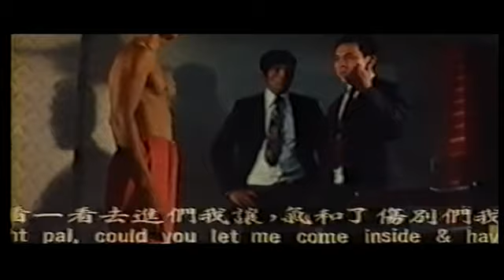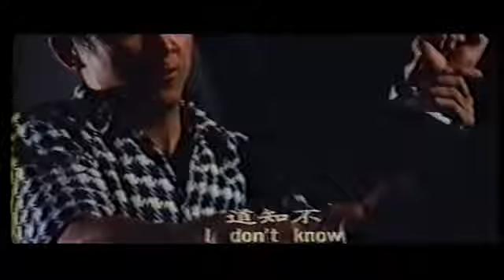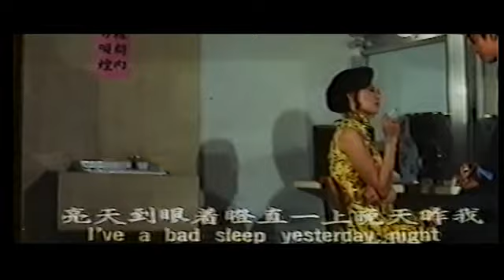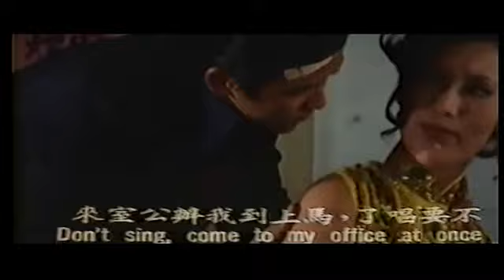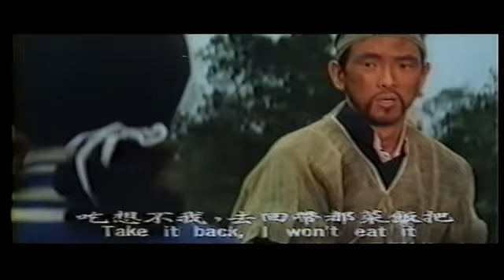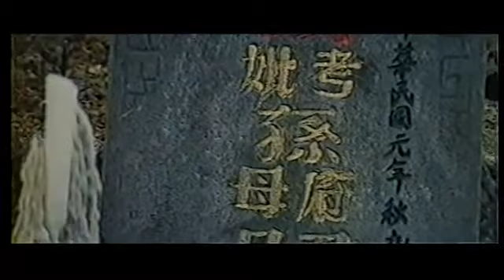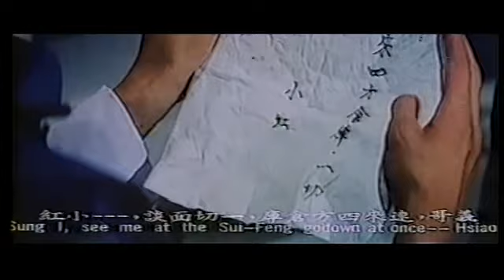The Gallant (1972) 一身是膽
US "Shaw Legends" DVD Title: Gallant Boxer
Episode 1: : The Stranger
Episode 2: : Prodigal Son
Episode 3:: The Revenger
Alias : 一身是胆
Country: Taiwan
Language: Mandarin
Genre: Martial Arts

Director
   Yeung Siu

Script
   Chang Yung-Hsiang

Action Director
   Cheung Yee-Kwai

Producer
   Sham Yau-Fong

Cast
   Jimmy Wang Yu  ...  1), 2) and 3) Lead character
   Lee Seung (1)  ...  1) Nightclub singer
   Yee Yuen  ...  1) Gangster boss
   Liu Chik  ...  1) Thug
   Tsai Hung  ...  1) Thug
   Ng Tung-Kiu  ...  1) Thug
   Shih Ting-Ken  ...  1) Thug 3) [extra]
   Hau Pak-Wai  ...  1) and 3) Thug
   Paul Chang Chung  ...  2) Rebel leader
   Sally Chen Sha-Li  ...  2) Gravekeeper's sister
   Hsieh Hsing (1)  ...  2) Thug
   Su Chen-Ping  ...  2) Thug
   Shan Mao  ...  2) Thug
   Lui Jun (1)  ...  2) Thug
   Wong Wing-Sang  ...  2) Thug
   Wang Sun (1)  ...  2) Uncle
   Lung Fei  ...  2) Thug
   Chen Hung-Lieh  ...  3) Li San
   Ling Yin (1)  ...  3) Hsiao Hung
   Cho Kin (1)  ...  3) Ma Yen
   Blacky Ko Sau-Leung  ...  3) Waiter in restaurant 1) [extra]
   Cheung Yee-Kwai  ...  3) Waiter in restaurant 1) [extra]
   Lee Keung (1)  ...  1) Thug
   Ho Wai-Hung  ...  1) 2) and 3) Thug
   Wang Yu (5)
   Poon Chuen-Ling  ...  1) [Extra] 3) Thug
   Woo Hon-Cheung  ...  1) Waiter
   Tsang Ming-Cheong  ...  1) and 3) [Extra]
   Ma Chin-Ku  ...  1) and 3) [Extra]
   Kwan Hung  ...  1) and 3) [Extra]
   Tang Chia-Chuan  ...  1) and 3) [Extra]
   Yip Fei-Yang  ...  1) [Extra]
   Wong Hoi (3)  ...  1) [Extra]
   Cheung Chung-Kwai (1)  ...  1) [Extra]
   Chi Fu-Chiang  ...  3) [Extra]
   Jack Lung Sai-Ga  ...  3) [Extra]

Production Company
   Chinese Oversea Film Co.

Production Manager
   Wu An

Sound Recordist
   Chang Hua

Art Director
   Chow Chi-Leung

Makeup
   Ching Yuk-Fung

Assistant Director
   Wang Yu (5)

Props
   Chan Biu (3)

Composer
   Chow Leung (2)